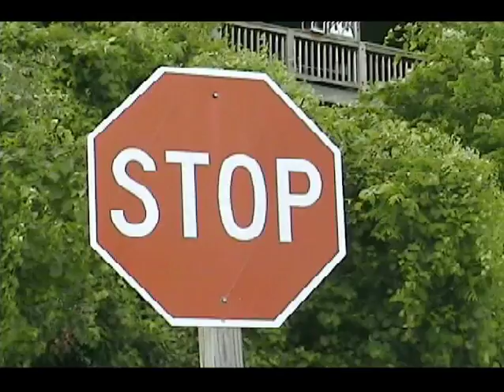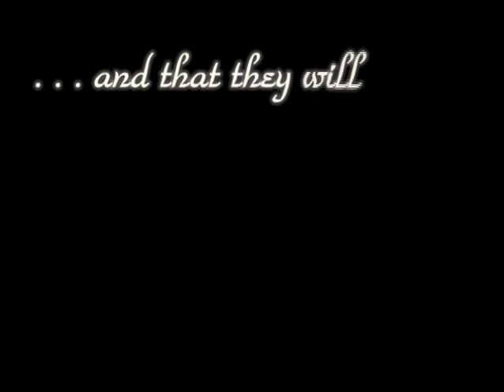Be My Escape.mp4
I love this song by Relient K so I created a video showing how I was always running, but in reality was trapped until I found the key.